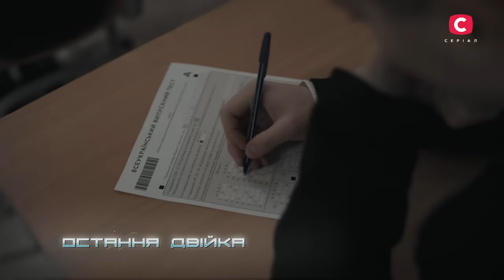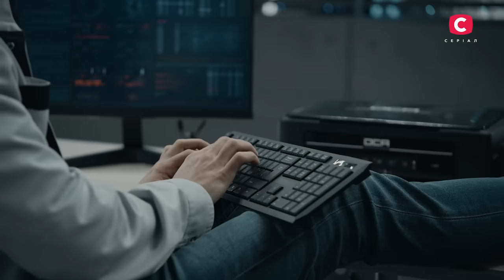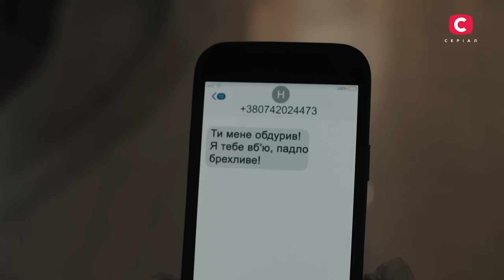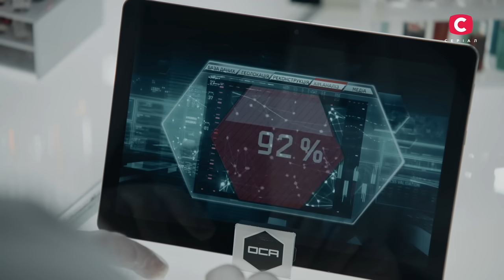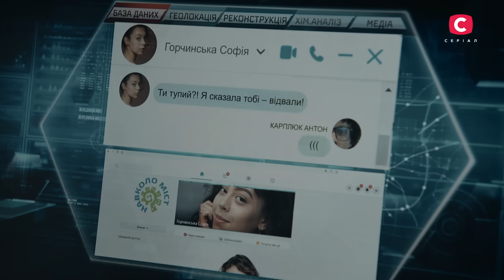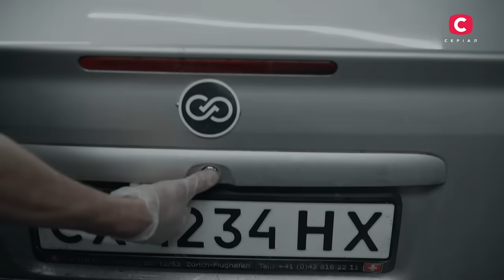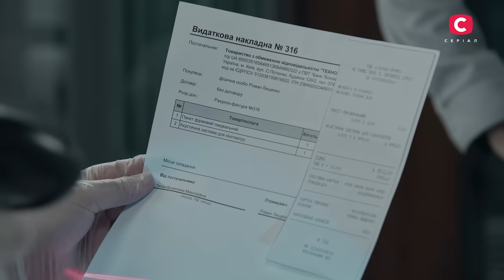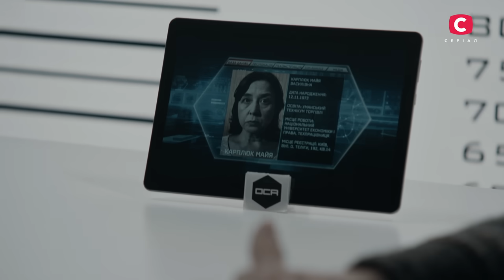Серіал Слід 2023 серія 243: Остання двійка | НОВІ СЕРІЇ 2023 | СЛІД ДИВИТИСЬ ОНЛАЙН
Серіал Слід 2023 серія 243 покаже, до яких наслідків призводить бажання заробляти на обмані інших людей.

Детективи ОСА отримали новий виклик. В одному з дворів знайшли тіло Романа Лещенка. Молодий студент займався репетиторством, щоб заробити собі на життя. Його дівчина стверджує, що Роман отримував погрози від батька однієї з учениць, яка не склала іспити. Детективний серіал Слід 2023 покаже, що не всі, хто здаються невинними, є такими насправді. Адже Лещенко разом зі своєю подругою заробляв не тільки репетиторством. Пара отримувала хабарі та давала абітурієнтам гарантії вступу в університет. А потім зникала з отриманими коштами. Чи помстились Роману обмануті клієнти? Чи можливо жага до грошей спокусила його кохану дівчину? Щоб дізнатися, дивіться детективний серіал 2023 Слід серія 243.

Трохи про творчу групу:
Генеральні продюсерки: Дарина Легоні-Фіалко, Катерина Ласкарі.

Усі серії детективного серіалу Слід 2023 дивіться за посиланням %A1 %D0 %B5 %D1 %80 %D1 %96 %D0 %B0 %D0 %BB%D0 %A1 %D0 %BB%D1 %96 %D0 %B4

У кожного свій обман %A1 %D0 %A2 %D0 %91.%D0 %A1 %D0 %B5 %D1 %80 %D1 %96 %D0 %B0 %D0 %BB